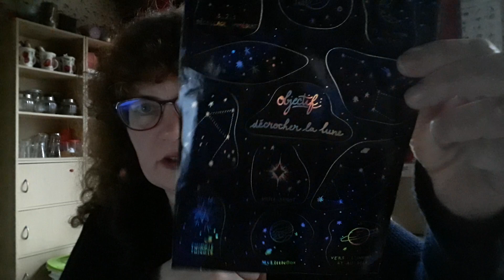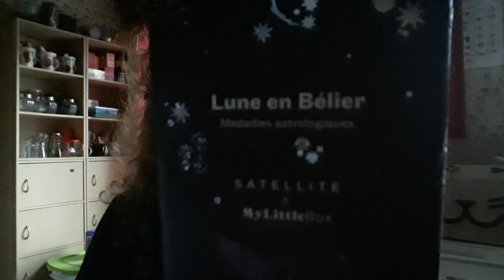Unboxing My Little box février 2019 Cosmos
Quitoque code de parrainage: SHA7LWT 20€ de réduction sur le premier panier

Code parrainage Beauté Privée (5€ de réduction)

My Little box: Code de parrainage pour avoir 3€ de réduction sur la première box: mylittlebox.fr FRIEND571100

About me: J'habite en France depuis presque 30 ans et j'enseigne l'anglais et je suis également traductrice. Je suis abonnée à 3 box en ce moment - 1 box beauté: My Little Box - la box Clic and Fit (vêtements)- Quitoque (aliments). Je fais des tests de produits cosmétiques aussi.